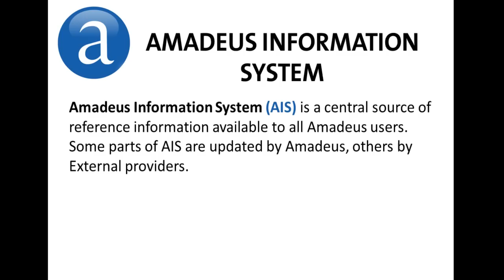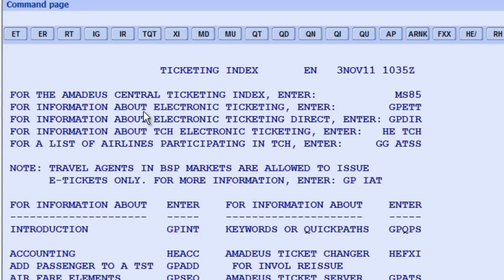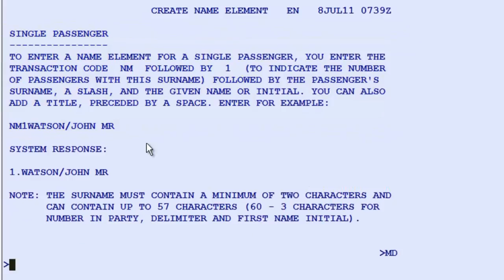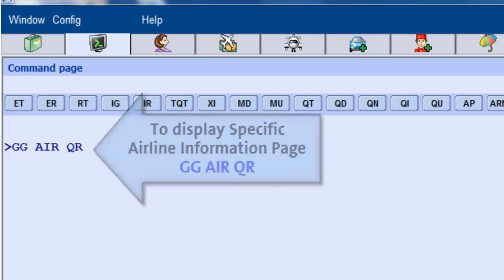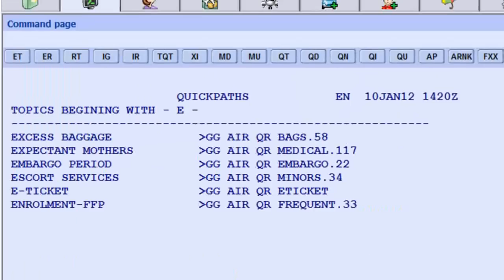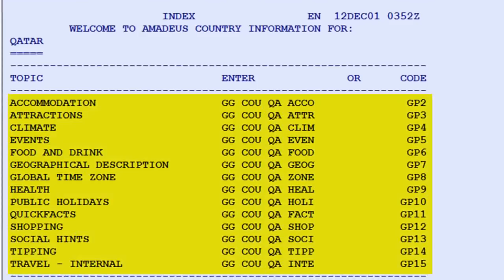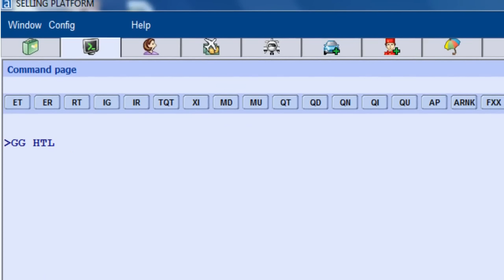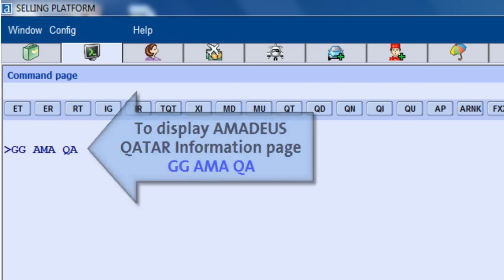Amadeus On-line help & AIS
Amadeus Online Help:
Online help contains a detailed description of all the entries that can be used in the Amadeus central system. Online help is intended to provide you with the most up to-date support in the use of The Amadeus central system. The information it contains is immediately updated as soon as functional enhancement is made to the system.

Amadeus Information System:
Amadeus Information System (AIS) is a central source of reference information available to all Amadeus users. Some parts of AIS are updated by Amadeus, others by External providers.